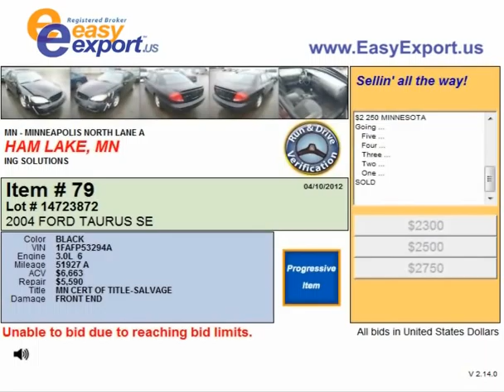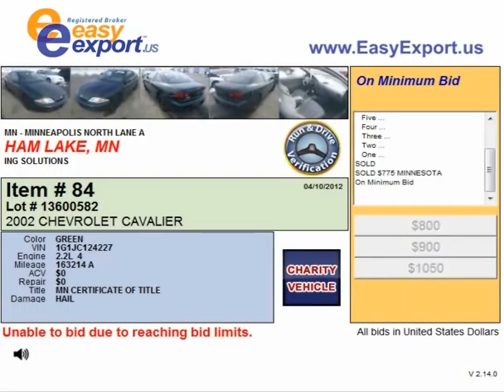Minneapolis Auto Auction Sells Cheap Cars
- Used vehicles with salvage title can be purchased at extremely low prices. Some of the salvage cars from Minneapolis car auction appear in the video. They are sold by means of car auction. Car auctions Minneapolis North are online auctions and receive the bids online too. The progress of the bidding is broadcasted in the video. That is the way to win salvage cars at affordable prices due to the biding. Cheap prices are also provided by the fact that the vehicles for sale are crashed ones. However, they can be repaired.